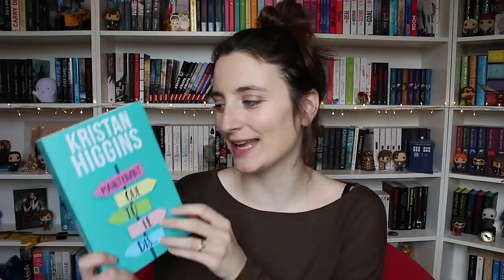PRÉVISIONNEL FEVRIER | GROS RECAP 📚🤯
On se pose pour faire le point sur mes récap de mes lectures de décembre, janvier et février !

⚠️ Pensez à activer les notifications ↑ au dessus en cliquant sur la cloche 🔔 pour ne rien rater ! Pour plus de vidéos

Mets la HD tu verras c'est bien mieux ! Et bon visionnage :)

♡ Livres cités dans la vidéo :

📖 La puissance du féminin
📖 Follement (ebook)
📖 La vérité sur l'affaire Harry Québert
📖 Le mystérieux duc de Bewcastle
📖 Laisse tomber la neige
📖 Maintenant que tu le dis
📖 Une braise sous la cendre 3
📖 Noss head 2
📖 Deux mois sans elle

♡ Mon histoire : Will you dare ?

Si vous achetez vos livres sur Amazon via l'affiliation Moody Take a book, je reçois une petite commission sans que vous ne payez votre livre plus cher :) Pas de pression rien n'est obligatoire !

Moody ♡